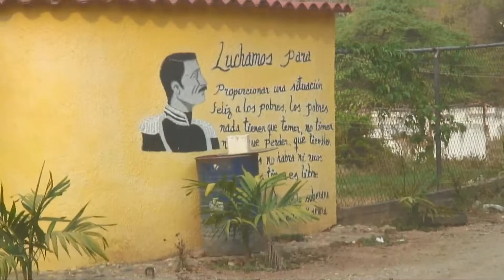Dirección de Operaciones de la Empresa Socalista Pedro Camejo